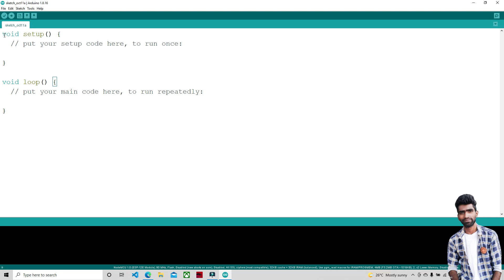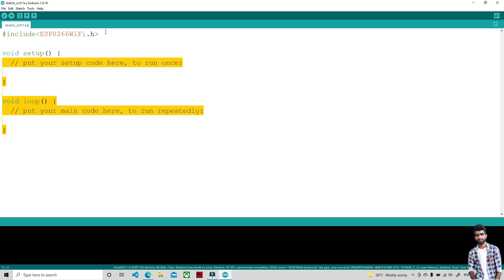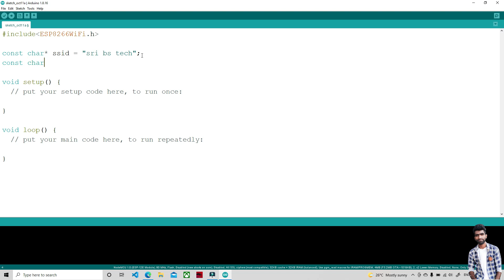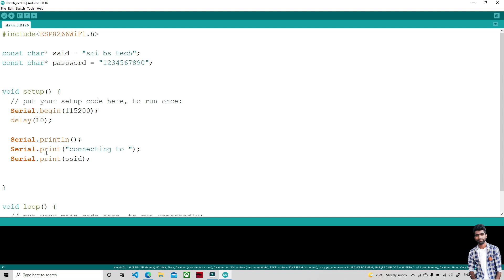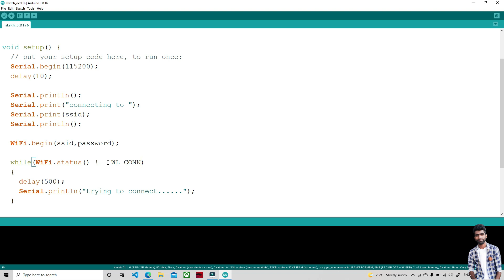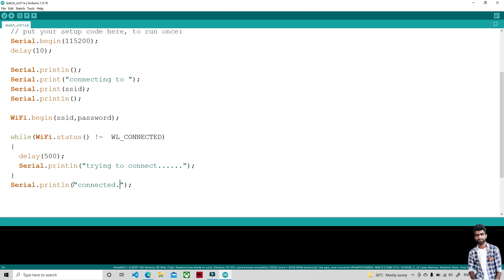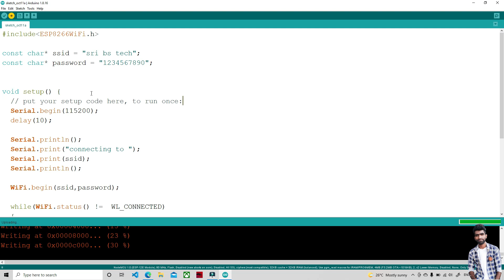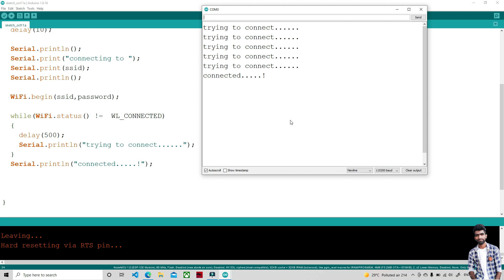Program to connect NodeMCU with WiFi in HINDI | nodeMCU IOT Series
in this video we will see that how to connect our node mcu board to wifi. our main focus is to understand the program.